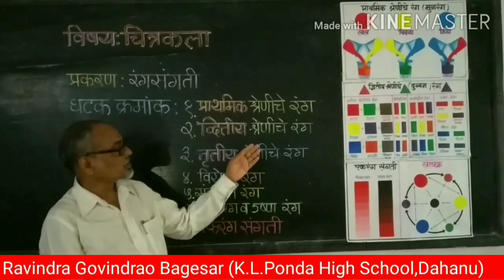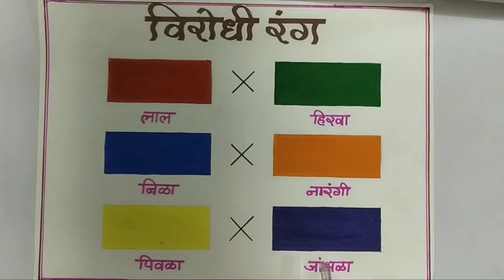रंगसंगती ( भाग - ५)